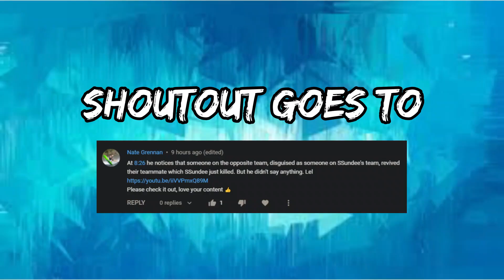Garry distracts SSundee from finding out who the Impostor was